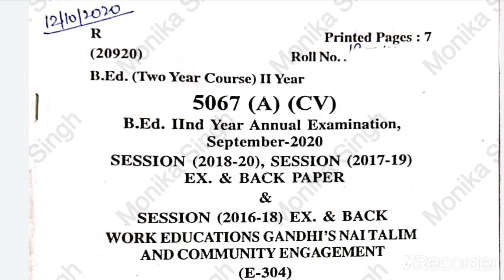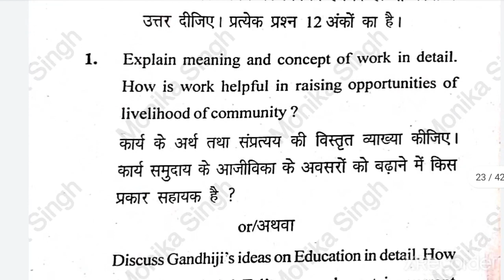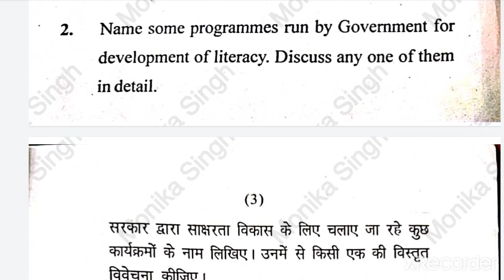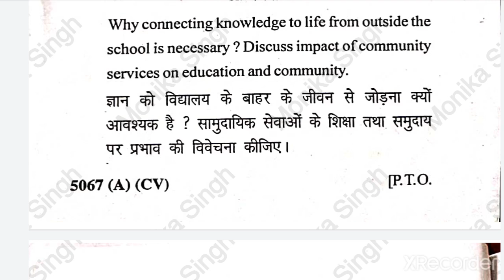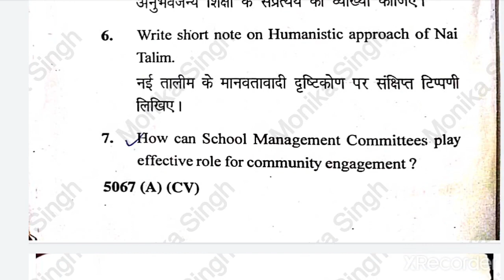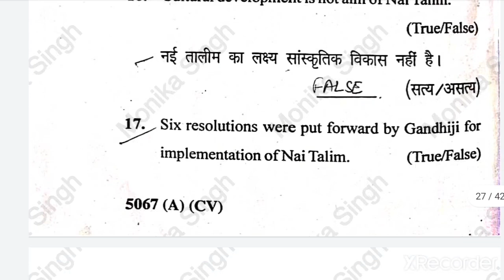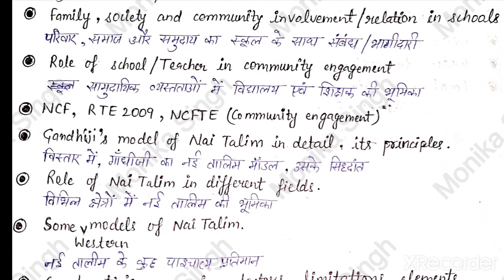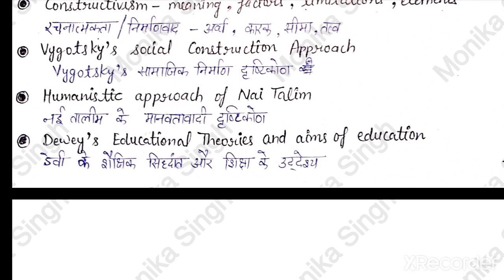B.Ed.Final year previous paper discussion|| Important topics|| Ghandhiji's Nai Talim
B.Ed.Final previous year question papers discussion
Subject : Creating an Inclusive School

Subject : Gender, School and Society